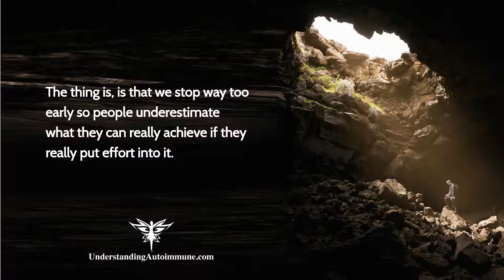Autoimmune Hour Positive Thoughts #189-1 Reaching Health Goals Quickly & Easily with Dean Griffiths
Listen to the complete audio podcast and get your transcripts

Reaching Your Health Goals Quickly and Easily: Sharon Sayler welcomes Dean Griffiths, an intuitive coach, affectionately tagged as 'The Soul Whisperer.' He the Founder and CEO of Energy Fusion an online health & wellness platform, whose goal is to empower over 100 million people to take charge of their health and he works from one simple rule: your problem is not your problem, your attitude about your problem, is your problem.

In this eye-opening episode, we chat about why you don’t reach your health goals even with the best of intentions, plus Dean shares:

• Why you should not let your diagnosis define you,
• The how and why you want to set grand goals with success tiers,
• Why it so easy to play the “Poor Me” card,
• And easy ways to ask for what you need and want,

Learn more about Dean and his passion for empowering you to live a life of purpose has a gift for you ‘Living a Life of Purpose Guide’ and then come burst through where you are stuck.

Videos on The Autoimmune Hour and UnderstandingAutoimmune.com are the copyright of Sharon Sayler.

I’m Sharon Sayler, MBA, PCC. I’m a bestselling author, professional speaker and executive coach who works with professionals worldwide on leadership, relationships, and powerful communication skills to achieve their personal and professional goals. And listed on GlobalGurus.org as one of the top 20 for body language worldwide.

I’m also the host of the popular show The Autoimmune Hour: Inspiring hope and help for those with autoimmune conditions.

Coming from my own experience dealing with a rare medical condition I created The Autoimmune Hour to support you to become an informed, courageous, and a powerful self-advocate as you turn life transitions into transformations to create the life you desire and deserve.

My passion is to inspire you through others’ courageous stories, autoimmune and others’ professional opinions, encouragement, and laughter so together you too can unleash your unlimited potential regardless of your diagnosis!

My mission is to empower you through education and insights of others and my own personal experience to thrive after an autoimmune diagnosis.

Of course, you can watch this and others right here on The Autoimmune Hour YouTube Channel here!